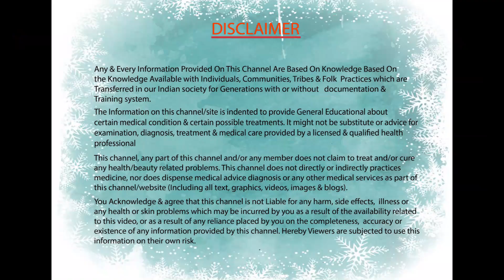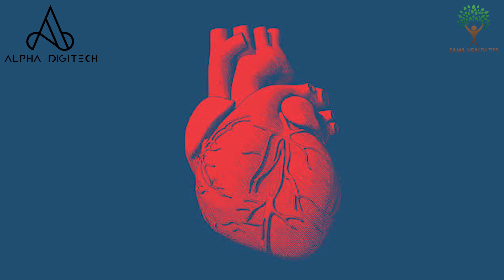காபி குடிப்பதன் சூப்பர் பயன்கள் | Ways to Make Your Coffee Habit Healthier | Tamil Health Tips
காபி குடிப்பதன் சூப்பர் பயன்கள்! Try following these ways to make your Coffee Habit Healthier such as topping it off with cinnamon, use filtered water, use paper filters, skip syrups and go organic.

காபி குடிப்பதன் சூப்பர் நன்மைகள்!
How To Keep Your Coffee Habit Healthy!